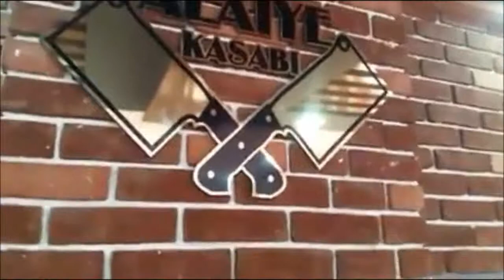Alaiye Kasabı Yenilendi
Alanya Alaiye kasabı kısa tanıtım filmi